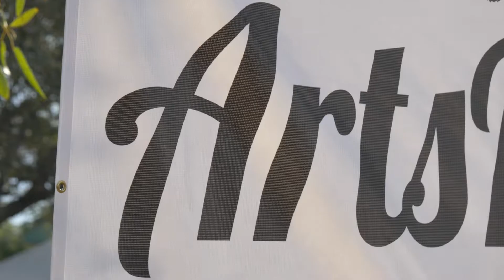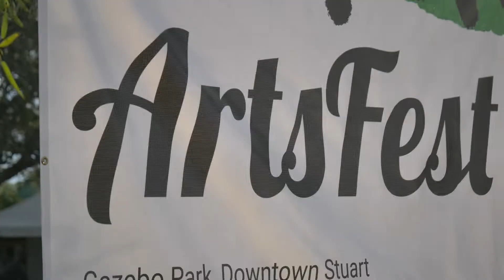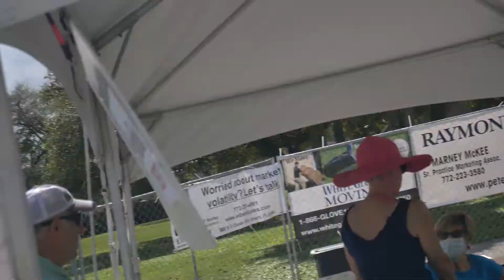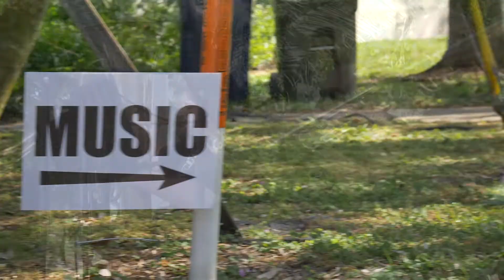ArtsFest 2022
ArtsFest celebrates 35th year with a brilliant showcase of visual, performance, culinary arts!

In a stunning display, of what Martin County locals and visitors alike have come to know and love, ArtsFest 2022, hosted by MartinArts, brought together the arts & cultural community with a vibrant, colorful showcase like no other, in an all-out celebration of its 35th year!

To rally the celebration, crowd-stopping entertainment sprinkled the festival grounds throughout Downtown Stuart’s charming Gazebo Park, and up and down Ocean Boulevard over the two-day arts & cultural extravaganza. Dazzling visitors who gathered to peruse and shop artisan vendor booths, was a Brass Band Street Parade and amazing circus arts performers who juggled, danced, and ‘rocked’ hoops, high-atop stilts.
With its vibrant, annual celebration of ArtsFest, MartinArts once again, positioned artists at the center of building audiences for the arts, and impacting the customer-base for local businesses.

Serving as Event Chair of ArtsFest 2022, was Neil Capozzi, owner of Stuart Art Supply, also an event sponsor. Working to ensure the event’s success were ArtsFest 2022 Committee members: Jane Baldridge, Liz Bonan, Jeff Bowers, Kim Capen, Paul Hamaty, Sheryl Levine, Mary Ann Loomis, Paul Nunley, Anna Valencia Tillery, Jackie Vitale, and Sunny Walker.

Artists earned distinguished awards in nine categories.
Scott Klimek - Painting.

More event highlights taking place at ArtsFest, included the anticipated return of the Stuart ‘Chopped’ Annual Competition with back-to-back heats for the win. The ‘Top Chef’ taking home this year’s First Place honor was local chef and third time Stuart ‘Chopped’ winner Jose Peralta. Look for news about Jose’s new restaurant, set to open soon.

Creating an added community ‘buzz,’ were a host of local agencies and nonprofit organizations, which provided ArtsFest patrons a wonderful arena of information and family-fun activities. Interactive booths informed attendees about a broad variety of supportive and enriching community programs and services. Activities found visitors enjoying complimentary guitar lessons and getting up-close-and- personal with wildlife and nature.

About MartinArts:
MartinArts mission is to inspire participation and passion for the arts in our community. MartinArts envisions a vibrant and thriving community where arts and culture is woven into every aspect of life. As a regional leader, MartinArts stimulates and advances the economy of the cultural community.

MartinArts has served our community since 1980 and as the local arts agency since 1986. With roots in our community, we strive to support the arts sector through advocacy, promotion, research, community planning and programming. Our focus on arts education is core to who we are as we know that through those efforts, we are working to secure an audience for generations in the future. We are house in a county-owned historic building (formerly the county's first courthouse) the Court House Cultural Center (CHCC). Located in historic downtown Stuart, this venue allows us to serve as a hub of cultural experiences for residents and visitors.

The Court House Cultural Center is located at 80 S.E. Ocean Blvd., in Downtown Stuart. Gallery hours are Tuesday 10AM - 6PM, Wednesday - Saturday 10AM-4PM, or by appointment. A donation of $5 in support of our exhibitions and programs is requested.  To learn more about MartinArts, visit MartinArts.org.

Engage in the arts and get social with us by visiting, MartinArts.org, and @MartinArtsFL.

Sponsored in part by the Florida Dept. of State, Division of Arts & Culture, Florida Council on Arts & Culture, the National Endowment for the Arts, Martin County Board of County Commissioners, and private contributions.